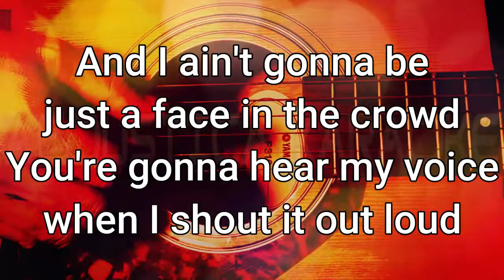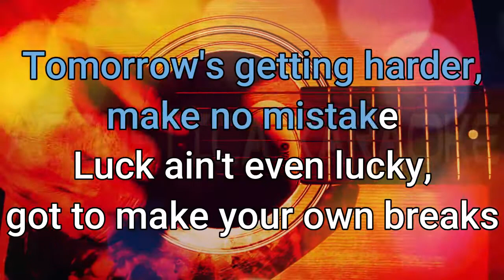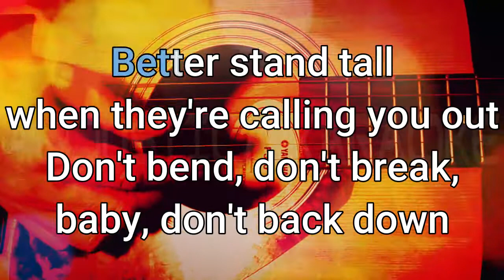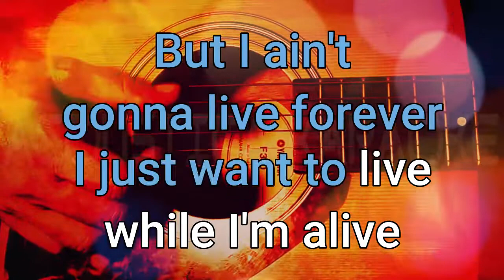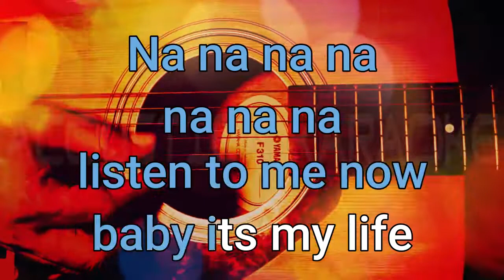Bon Jovi Ft. Tyson Ritter - IT'S MY LIFE - ACOUSTICA KARAOKE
𝓐𝓬𝓸𝓾𝓼𝓽𝓲𝓬𝓪 𝓚𝓪𝓻𝓪𝓸𝓴𝓮 is made to help singers and musicians. if you want to request a song or karaoke please don't hesitate to write a comment on the videos, 𝓐𝓬𝓸𝓾𝓼𝓽𝓲𝓬𝓪 𝓚𝓪𝓻𝓪𝓸𝓴𝓮 would love to give you and your audience the real sound of the guitar while you are singing.